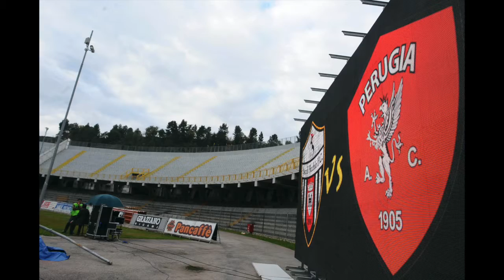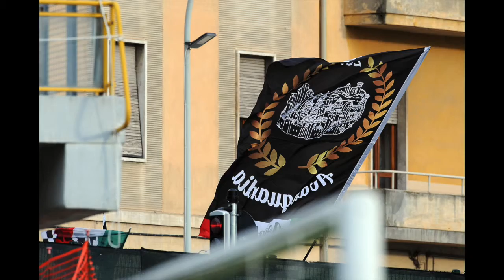20/11/2016 ASCOLI VS PERUGIA IL VIDEO FOTOGRAFICO